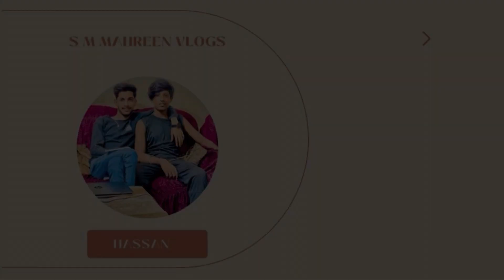Thursday night Baba ShahJamal 🙏❤️😍